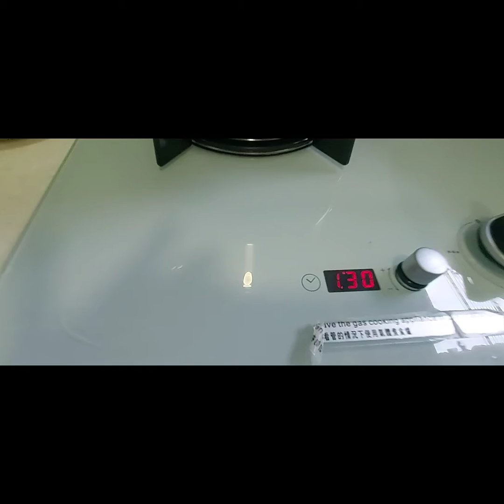Cauliflower mushroom soup with papaya and almond,chinese soup